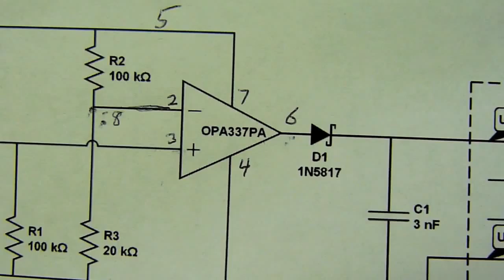iPhone CHDK trigger 5-25-12_5_3.mov